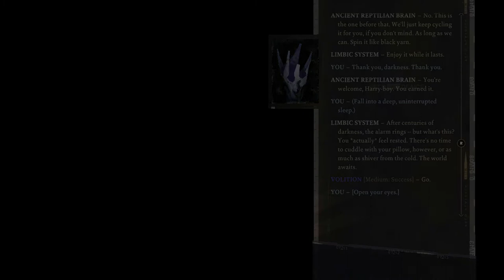Pretzel Town Presents: Disco Elysium (Part 64 - It Gets Weird)